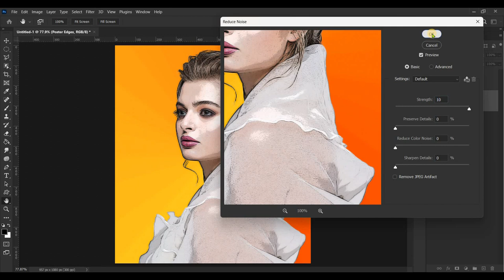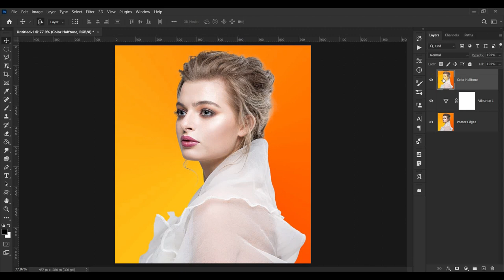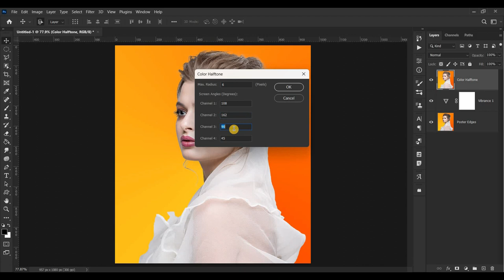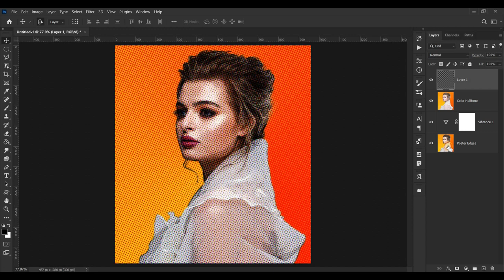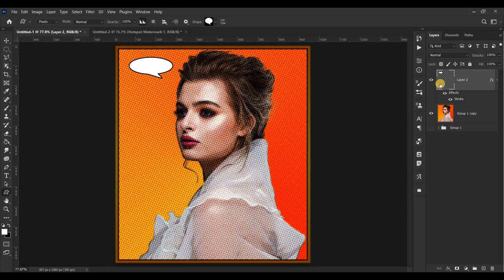Photoshop Tutorial - Cara Membuat Sampul Buku Comic Kartun Dari Foto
Tutorial membuat efek sampul komik di adobe photoshop

Software yg digunakan untuk megedit :
~ Adobe Photoshop
~ Wondershare Filmora